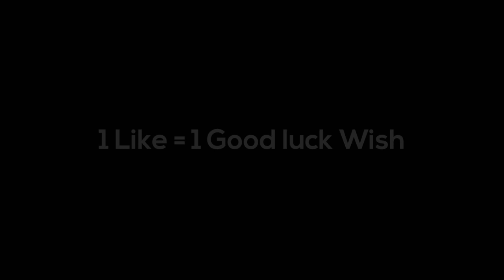How to Clear HOT_DROP Rozok || Rush Gameplay || PUBG MOBILE || Lit Fragy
How to Clear HOT_DROP Rozok  || Rush Gameplay || PUBG MOBILE || GuffyGamingYT
IGN :- Darkstar〴GG
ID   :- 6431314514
Clan :- Drkstar
Song Name :- NEFFEX - Damn Gurl